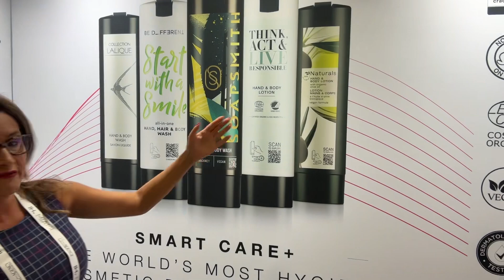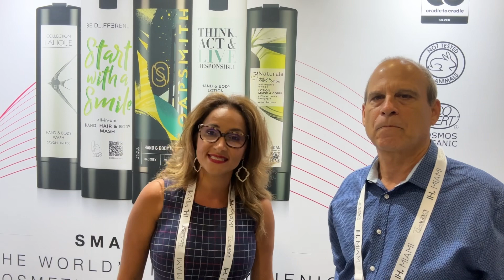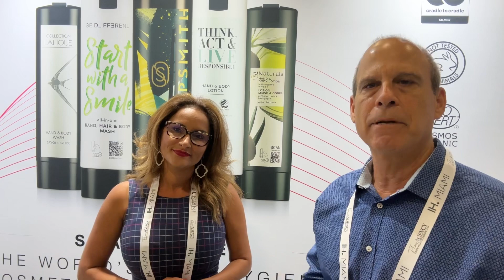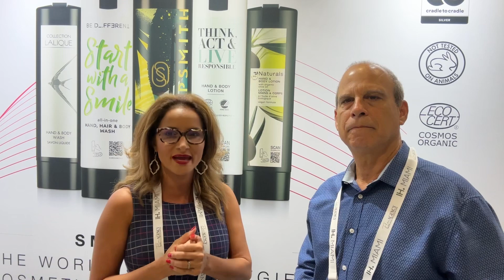Meet Ana … and find out about how high quality sustainable products can help your bottom line